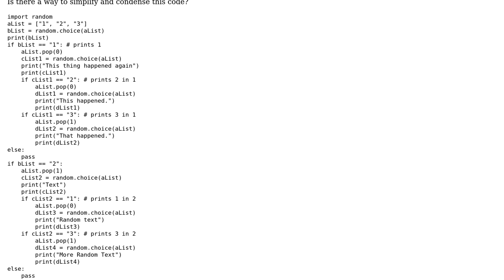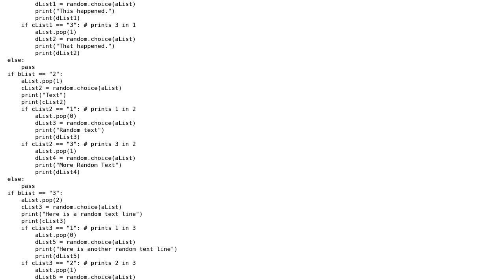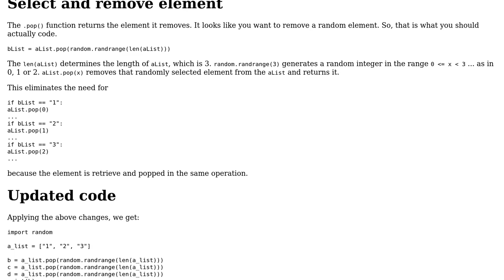Code Review: Select 3 items from list, print different messages based on selection order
With thanks & praise to God, and with thanks to the many people who have made this project possible! | Content (except music & images) licensed under CC BY-SA | Music | Images & others | With thanks to user Griffon Grondin user AJNeufeld and the Stack Exchange Network Trademarks are property of their respective owners. You are responsible for your own actions.